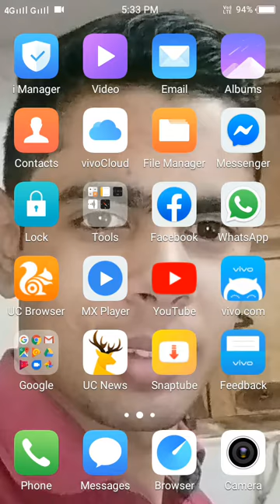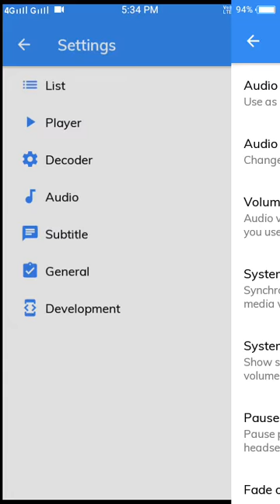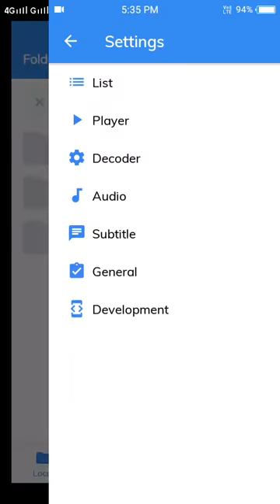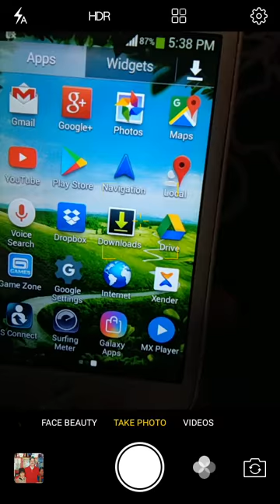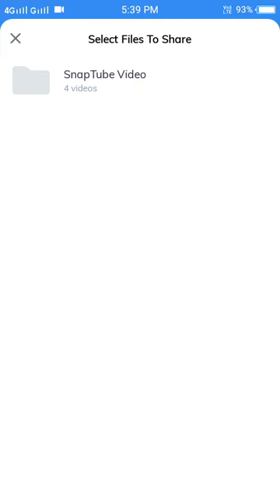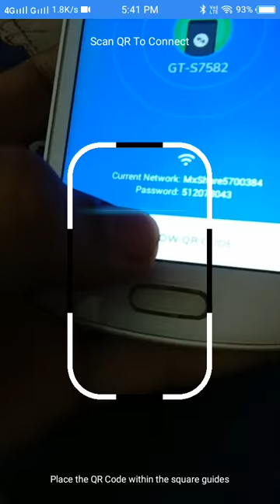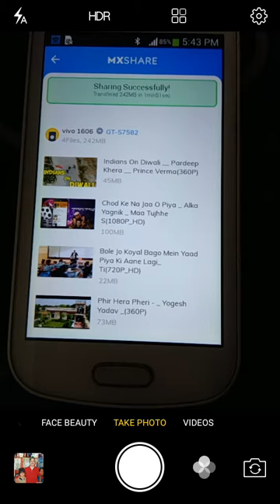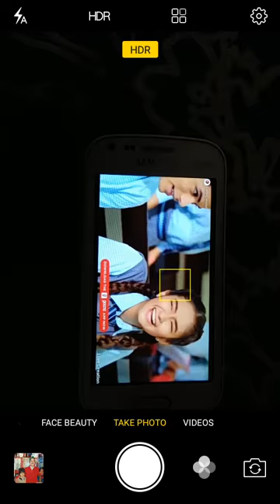How can we share video files from one smartphone to other through mx player in Hindi.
Hallo friends!
Maine aaj ke iss video Mai mx player ke new features kai bare Mai batya hai agar aapko Mera yeh video Aacha laga to meri channel ko subscribe kare or comment kar kai batyie ki aapko yeh video kisa laga or please iss video ko Jada Sai Jada share Kare ku ki aapke ek like or share Sai Hume bhut motivation milta hai.